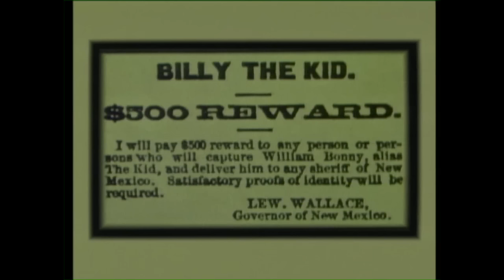NMMI Centennial Documentary, Introduction.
100 year history of New Mexico Military Institute.
Introduction by Sam Donaldson.